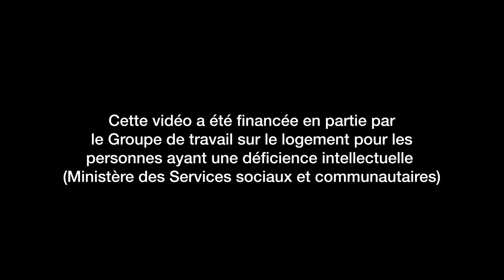Video 3: sous-titres français